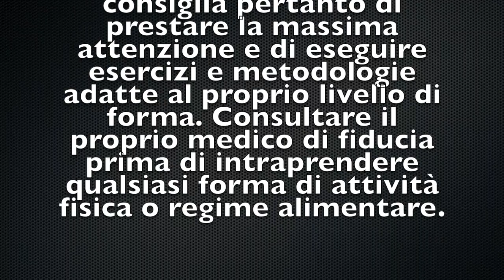come fare le TIRATE AL MENTO in modo corretto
TUTORIAL COMPLETO PER IMPARARE le tirate al mento con bilanciere, bilanciere curvo (ez), manubri e dal cavo basso.
Le migliori varianti per gestire al meglio la postura e ridurre il rischio di infortuni alle spalle.
Ogni esercizio va svolto sempre previo riscaldamento.

Non perderti tutti i video per restare in forma!